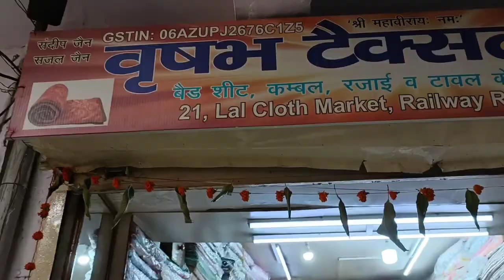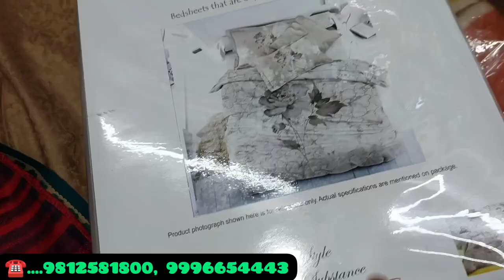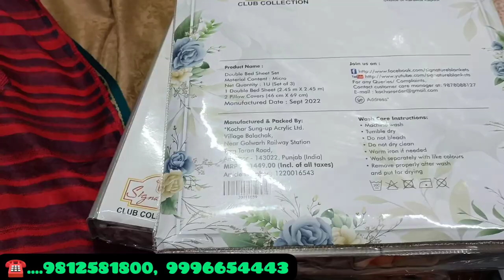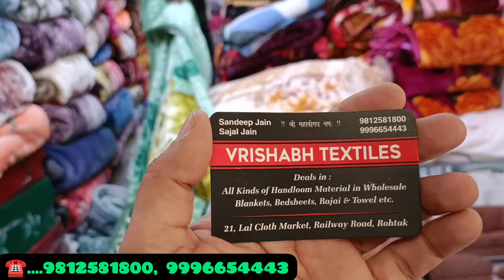रोहतक शोरी मार्किट में आ गया है कम्बल का फुल स्टॉक | कम्बल का गोदाम | कम्बल, चादर, तोलिये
Winter collection
Garam Shawl
Winter collection
Cheapest winter collection
Rohtak market
Blanket
Wholesale blanket
Wholelsale kambal
Wholesale bed sheet
Wholesale towel
Rohtak kambal shop
Rajai cover

SHOP ADDRESS
Vrishabh Textiles
21, Lal Cloth Market, Railway Road, Rohtak

Sabse saste kambal